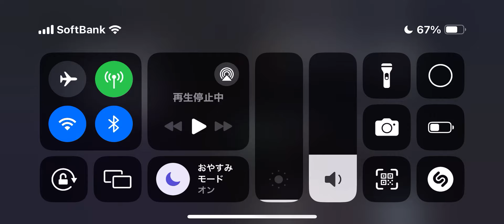東方ロストワードガチャ大爆死